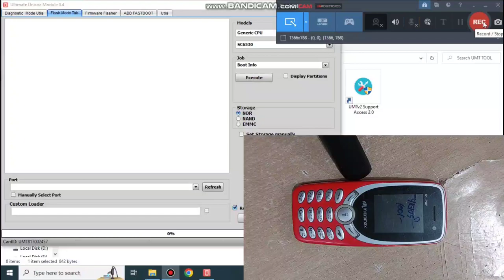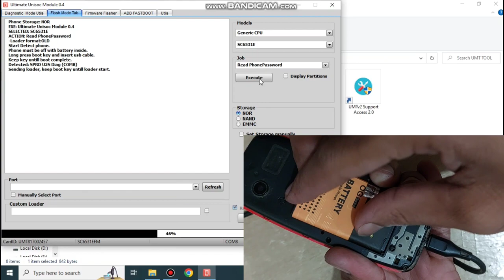Micromax X1i Pop Password Unlock Umt Tool || All Keypad Spd Cpu Mobile Password Unlock By Umt Tool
Your quary:-
Micromax keypad mobile password
Micromax x1i password unlock
Micromax keypad mobile unlock umt
Micromax spd cpu mobile unlock
all keypad mobile unlock umt tool
spd Cpu keypad mobile unlock umt